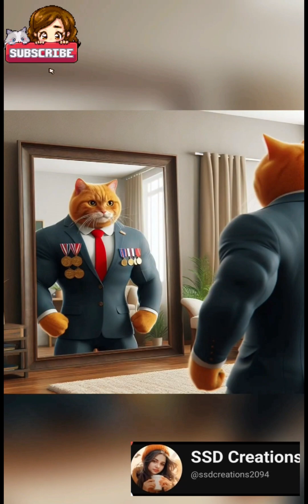Soothing music with cute cats compilation: Music For Healing Relaxation Deep Sleep Stress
432Hz Healing Frequency: Music For Healing Sickness & Infections Relaxation Deep Sleep Stress Relief  | Relaxing music listen with cats videos.

🌟 🌟 Immerse yourself in the transformative power of healing with the captivating 🎵 432 Hz Healing Frequency 🎵. Let this unique audio journey guide you through a realm of wellness, where soothing tones and harmonious melodies merge to combat sickness and infections. 🌈🎶

🌿🌟 Step into a world tailored to address your healing needs, as this track blends the 🎵 healing music for sickness 🎵 with the potent 432 Hz frequency. It's your gateway to natural and harmonious well-being. 🌺🌱

🎧 Infused with infection subliminal and health subliminal elements, this audio serves as a comforting remedy, inviting you to embrace the 🎵 432 Hz frequency 🎵 and healing melodies for a journey towards recovery and serenity. 💚🎵

🙏🏽 Explore the myriad benefits of this healing frequency music for sickness. Let its soothing sounds guide you through relief and rejuvenation, offering solace and strength as you navigate through moments of healing. 🌸💖

Benefits:

🌟 Elevates overall well-being with 🎵 healing frequency music for sickness.
🌱 Combats infections with targeted infection frequency music.
💖 Nurtures mental health with health subliminal messages.
🎶 Facilitates faster recovery with healing sickness frequency.
🌈 Eases discomfort with music for sickness relief.
🌿 Cultivates a tranquil atmosphere, perfect for healing sickness meditation music.
🌺 Embraces a holistic approach to wellness with health-frequency music.
💚 Promotes emotional balance through sickness healing frequency.
🎵 Enhances relaxation and stress relief, harnessing the frequency's healing power.
🌟 Nurtures inner peace with sick healing frequency.

Instructions and Guidance:

🎧 Immerse yourself fully by listening with headphones.
🌙 Suitable for meditation, rest, or work.
🌅 Enjoy the music while sitting, lying down, or moving gently.
🕊️ Repeat as needed for ongoing benefits.
🌈 No strict rules – engage in a way that resonates with you.

Music can have a profound effect on both the emotions and the body. Faster music can make you feel more alert and concentrate better. Upbeat music can make you feel more optimistic about life. A slower tempo can quiet your mind and relax your muscles, making you feel soothed while releasing the stress of the day. Music is effective for relaxation and stress management.

Releasing stress through the power of music.

Indulge your furry friend in the ultimate relaxation experience with our "Calming Music for Cats". Designed to whisk your cat away to a tranquil paradise, this soothing blend of peaceful piano melodies and gentle nature sounds promises to lull your feline companion into a state of blissful serenity.

Crafted with the precise tones that cats adore, this music is not only a treat for your pet but also a calming oasis for you. As the soft piano notes intertwine with the soothing sounds of water, watch as your cat melts into a state of deep relaxation, and feel your own stresses melt away in harmony.

Experience the magic of "Soothing Music for Cats" and create moments of pure bliss and connection with your beloved pet. Whether it's for relaxation, sleep, or simply to unwind, let this music be your companion on the journey to tranquility.

Share in the joy of relaxation, meditation, and peace with your furry friend, and let the music elevate your lives together.